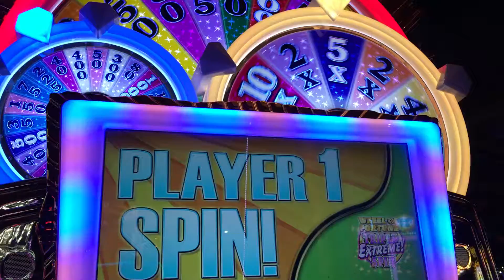Guarda questa vincita a Las Vegas!!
Quando la fortuna bussa. Las Vegas slot!